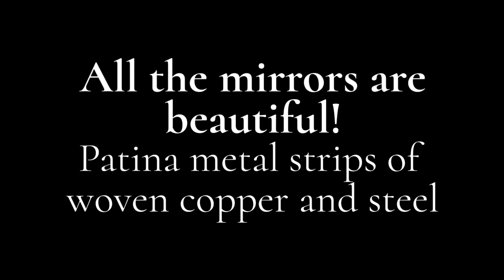Mirrors, Art Mirrors, Steel and Copper Mirrors Wall Mirrors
Mirror, mirror on the wall, which mirror is fairest of them all?
There are all beautiful.
Art Mirrors, Handwoven Copper and Steel Mirrors by Jean and Tom Heffernan
These unusual mirrors are made by treating strips of copper and steel with heat and chemicals that are then woven together. This weaving of colored stripes radiates into space therein. The woven stripes are juxtaposed to flat areas which have a metallic brushed surface adding even more texture. Light and color play off these surfaces in wonderfully subtle ways.